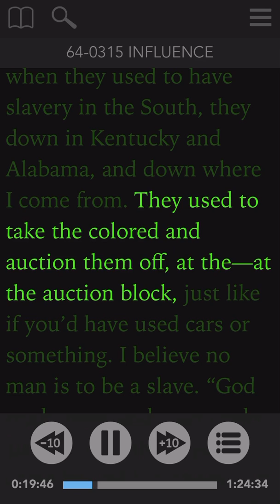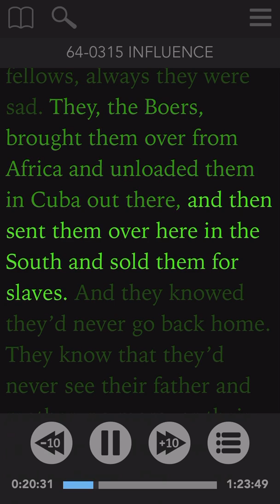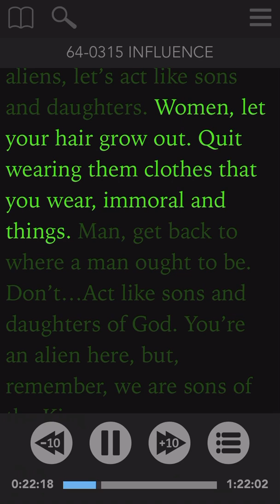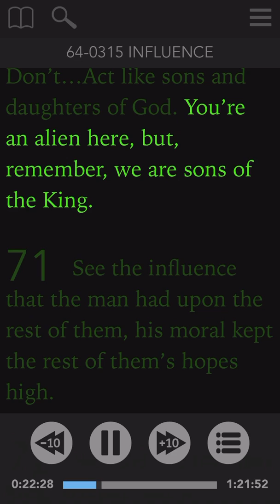His Moral Kept Their Hopes High